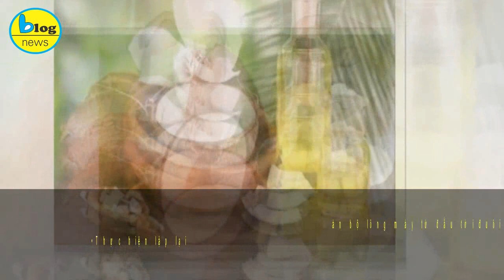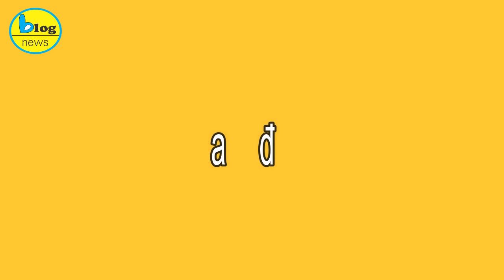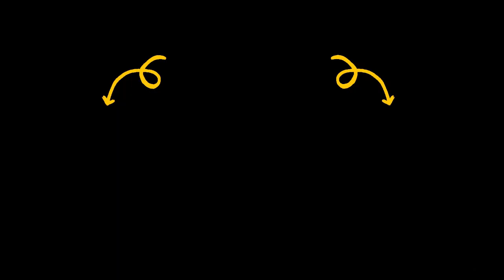12 Cách làm lông mi ,lông mày dài nhanh, mọc rậm trong 1 tuần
Bẩm sinh sở hữu hàng lông mày thưa, ngắn, đứt đoạn, không có đuôi, … hoàn toàn có thể cải thiện được, kích thích phát triển mọc lại, nuôi dưỡng lông mày dài, dày, rậm bằng các nguyên liệu thiên nhiên có sẵn. Chỉ trong 1 thời gian ngắn, bạn sẽ thấy lông mi mọc dài nhanh và chân mày mọc rậm hơn rất nhiều
Theo kinh nghiệm làm lông mi lông mày dài nhanh của nhiều người chia sẻ đã có người áp dụng phương pháp tự nhiên làm lông mày mọc dài nhiều hơn chỉ sau 7 ngày kiên trì thực hiện.
1.  Cách làm lông mày dài nhanh bằng dầu dừa
Muốn lông mi dài nhanh, muốn lông mày mọc rậm hơn thì dầu dừa là ứng cử viên sang giá nhất. dầu dừa Chứa một lượng lớn axit trong thành phần nên khi dùng lâu dài dầu dừa tác động tới vùng lông mày, làm lông mi mọc nhanh hơn, lông mày cũng mọc nhanh hơn đáng kể, vì dầu dừa kích thích nang lông phát triển mọc dài, rậm hơn trước.
2. Cách làm lông mày mọc nhanh bằng hành tây
Làm thế nào để lông mày mọc dày hơn? Nếu nhà bạn có hành tây, hãy tận dụng loại củ này để làm 1 thủ thuật nhỏ giúp làm lông mi mọc dài hơn nhé. Đơn giản lắm hãy dùng nước ép củ hành tây để cảm nhận sự cải thiện tích cực sau hơn 1 tuần áp dụng, không những lông mi mọc dài nhanh hơn mà lại rậm hơn, tạo chiều sâu cho đôi mắt của bạn nữa.
3.  cách làm lông mày rậm và đen cho nam với nha đam
Nha đam có rất nhiều công dụng trong làm đẹp, đặc biệt hơn, nhiều nghiên cứu và cả kinh nghiệm của nhiều người thì nha đam còn có tác dụng trong làm dài lông mi và dày lông mày. Gel nha đam ngoài làm đẹp, chống lão hóa da thì khả năng làm lông mày rậm hơn cũng được nhiều người áp dụng và thấy rõ những thay đổi tích cực về hàng lông mày.
4. Làm lông mày rậm hơn bằng dầu oliu
Dầu ô liu là cách làm lông mày rậm và đen cho nam và nữ giúp khắc phục tình trạng thưa rụng lông mày. Bởi các thành phần vitamin trong dầu oliu tốt cho hồi phục Làm lông mày rậm hơn trong 1 tuần
5. Cách làm lông mày rậm tại nhà bằng sữa
Trong sữa chứa các dưỡng chất tốt cho sự phát triển của các bộ phận trên cơ thể. Vì vậy, Cách làm lông mày rậm tại nhà bằng sữa hoàn toàn có thể. Các bạn dùng sữa tươi hoàn toàn có thể cải thiện tình trạng lông mày thưa, ngắn thành rậm dày nếu áp dụng đúng cách.
6. Cách làm lông mày rậm bằng gừng
Về bản chất, củ gừng có tính nóng nên khi thường xuyên đều đặn tác động tới một vùng da sẽ làm sạch, lưu thông máu, nâng cao khả năng hấp thụ của các tế bào chân nang. Đây là một trong các bí quyết làm rậm lông mày ít người biết.
7. Cách làm lông mày dài và dày với lòng đỏ trứng gà
Theo nghiên cứu, vitamin D7 bên trong lòng đỏ trứng gà là chất xúc tác tuyệt vời giúp lông mày rậm và đen hơn. Từ kinh nghiệm làm lông mày dài và dày với lòng đỏ trứng gà chia sẻ, dùng lòng đỏ trứng gà chỉ gần 1 đến 2 tuần đã thấy rõ lông mày mọc nhiều hơn, màu đậm hơn.
8. bí quyết làm lông mày mọc rậm, đen với tinh dầu cây trà
Tinh dầu cây trà có vẻ lạ với nhiều người, nhưng hiệu quả làm dài lông mi nhanh tại nhà của loại cây này thật đáng chú ý. Nếu chú ý có thể thấy trong thành phần các loại thuốc chữa rụng tóc, hói đầu có lượng lớn tinh chất cây trà. Đây là tinh dầu giúp nang lông phát triển nhanh nên lông mày hay tóc mọc lại hiệu quả.
9.  Kinh nghiệm làm lông mày mọc nhah tại nhà bằng rượu
Đây quả là một cách làm lông mày rậm hơn cho nam “2 trong 1”: lông mày thưa mọc lại dày, dài nhanh mà lại có cơ hội được uống rượu.
10. Mẹo làm lông mày mọc rậm bằng Vaseline
Vaseline cũng là bí quyết giúp cho lông mày mọc rậm, cũng như nếu bạn muốn lông mi dài nhanh cũng có thể áp dụng cách sử dụng Vaseline nhé. Vì sao Vaseline lại có thể giúp lông mày mọc rậm hơn, đó là bởi vì Khả năng cung cấp độ ẩm, kích thích độ mở của lỗ chân lông giúp sợi lông phát triển chắc khỏe, đều màu hơn. Vì vậy vừa làm lông mày rậm tự nhiên vừa ngăn ngừa tình trạng rụng lông mày.
11. Cách làm lông mi dài nhanh bằng vitamin E
Vitamin E cũng là thần dược để giúp lông mi mọc dài nhanh, lông mày cũng sẽ mọc rậm hơn nếu bạn biết cách sử dụng Vitamin E. để có thể làm lông mi dài nhanh bằng vitamin E  thì bạn có thể Sử dụng vitamin E mỗi ngày 1 lần vào buổi tối cho vùng lông mày và lông mi sẽ đem lại nhiều cải thiện cho dáng chân mày thưa ngắn, không đều.
12. Thuốc làm rậm lông mày cho nam và nữ
Đáp ứng nhu cầu làm đẹp lông mày của con người, nhiều sản phẩm thuốc làm rậm lông mày được bày bán trên thị trường với quảng cáo làm lông mày rậm dày nhanh chóng ngay tại nhà.